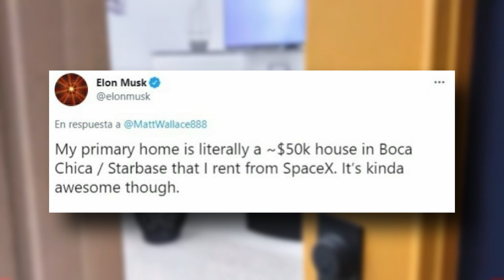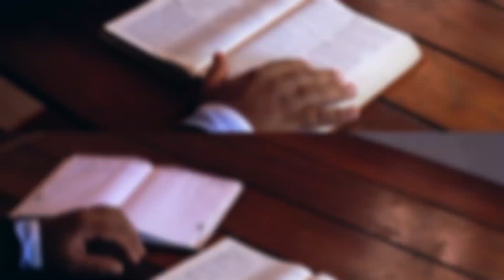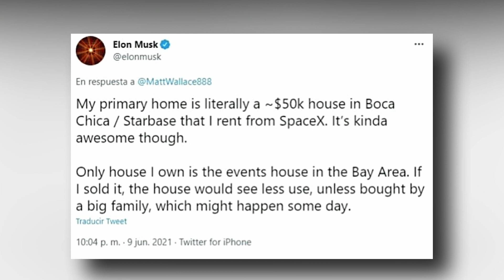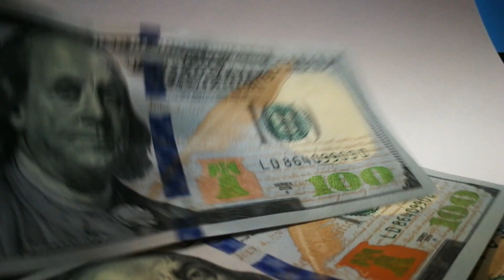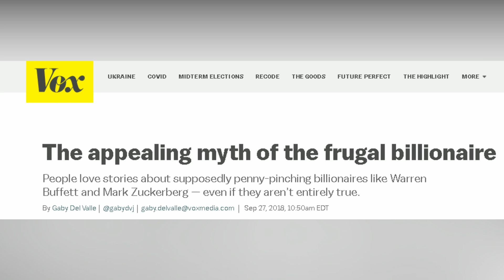ESTA es la NUEVA CASITA de 5.000$ donde vive ELON MUSK!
Con solo 34 metros cuadrados, la casa prefabricada a la que Elon Musk ha bautizado como “La Casita”, tiene un objetivo clave: reducir significativamente el precio de la vivienda, para que sea accesible y asequible para todos.

Estas diminutas casas, creadas por la empresa Boxabl (propiedad del CEO y fundador de Tesla), con sede en Las Vegas, incluyen una cocina, un baño, un dormitorio y una sala de estar totalmente acondicionada y amueblada a pesar de que se encuentran en un espacio reducido, y se pueden comprar por tan solo 42.000 euros.